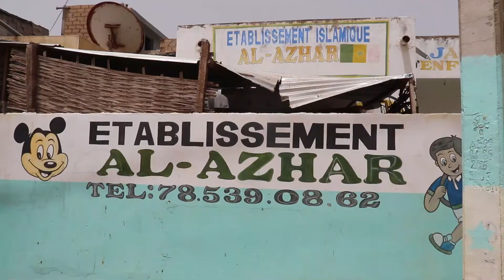A LA RENCONTRE D'UNE BRAVE FEMME : Elle a besoin de notre soutien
Vous appréciez nos vidéos, merciiii! 👍👍👍 Ici vous pourrez suivre des débats en informatique, présentation de projet , visite d'entreprise , des invités avec des thèmes spéciaaux sur l'entrepreneuriat numérique des jeunes et découvrir de quelle manière nous sommes arrivés au résultat final! Par moment, en voyant les projets des autres jeunes entrepreneurs , nous avions un peu de difficultés à estimer le travail fourni! Mais les  vidéos sont là pour résoudre ce problème!

Vous serez ainsi au courant des dernières vidéos publiées!